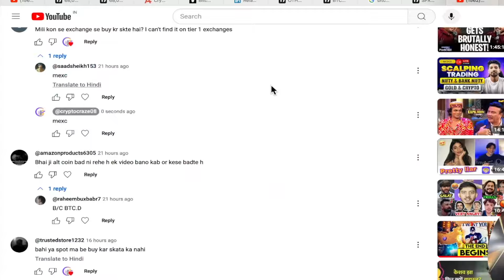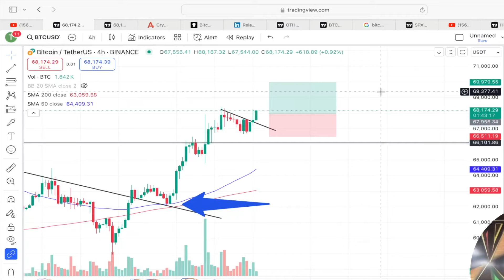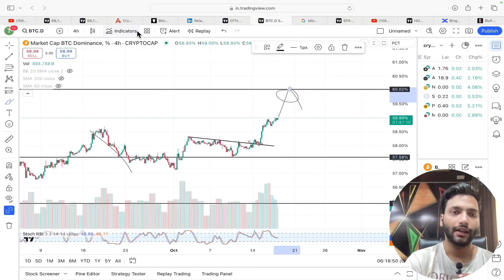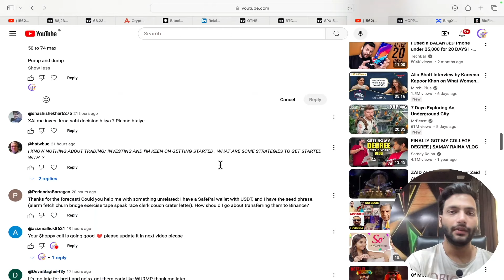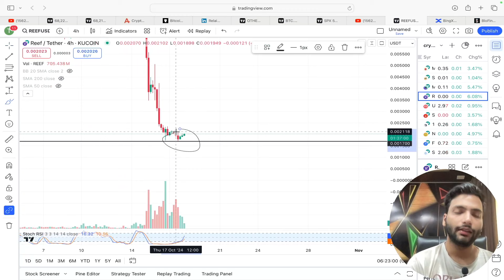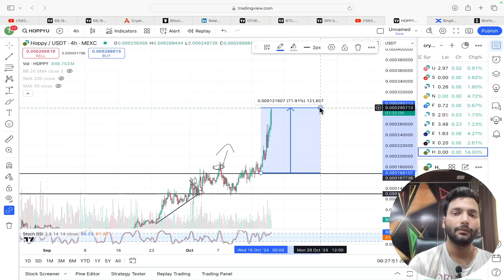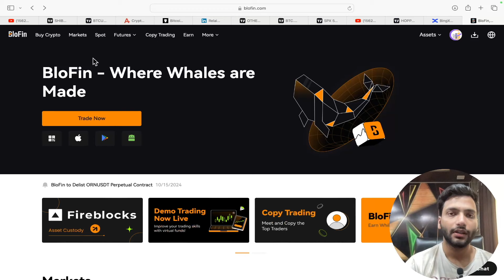BITCOIN Next Big Move ! Important 🚨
Crypto Exchanges that I am using 👇

Use my code - Y5FJWB - for upto 6000$ Bonous

Use code - CryptoCraze
(for upto5000$ Bonous)